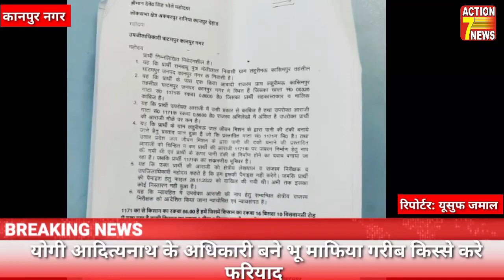कानपुर में नलकूप का नया खेल आरजी बदल के ट्यूबवेल लगाने की कोशिश